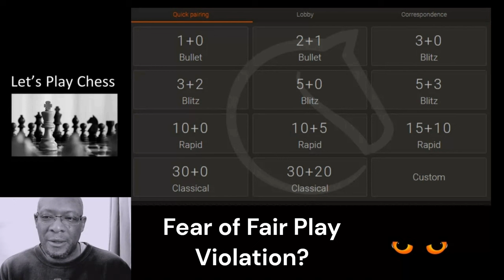Fear of Fair Play Violation in Chess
A Casual Chess players perspective on the 'Answer to Chess'

Music